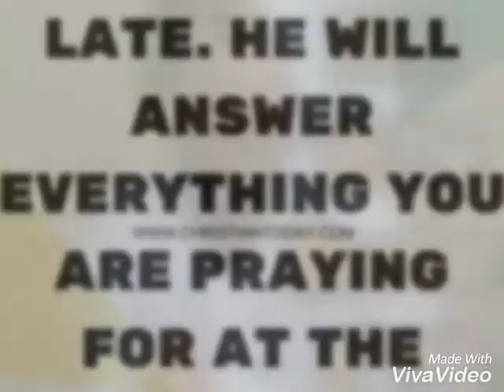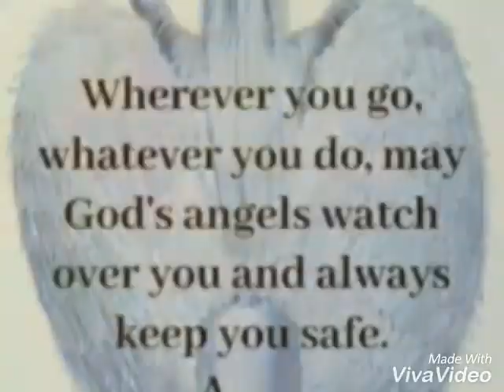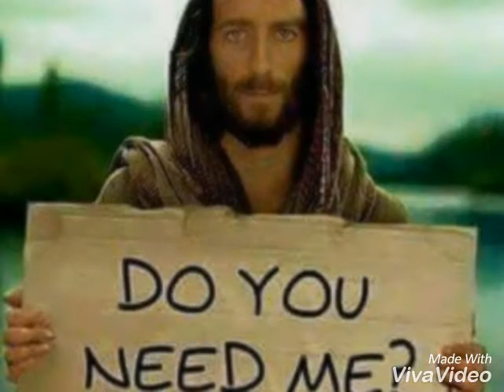Kombumbwe ndoye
Pslm 23 Choir  Okahandja